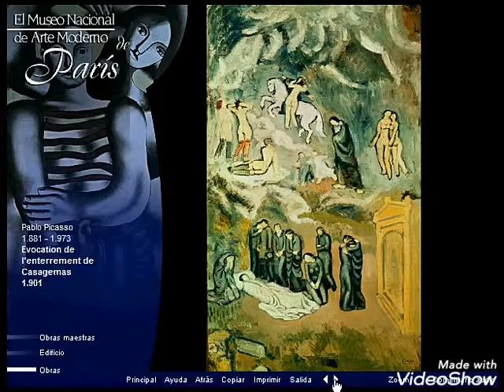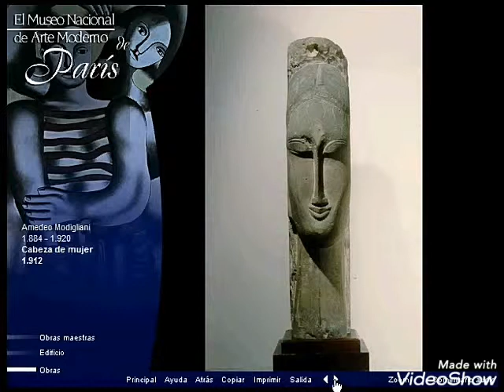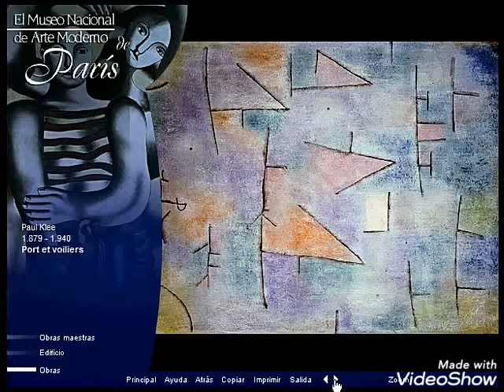09 Museo de Arte Moderno en París - Tesoros del Arte - J.S. Bach, Apo da capo